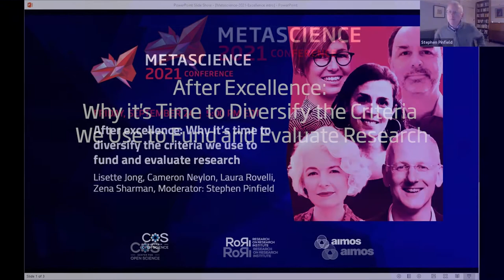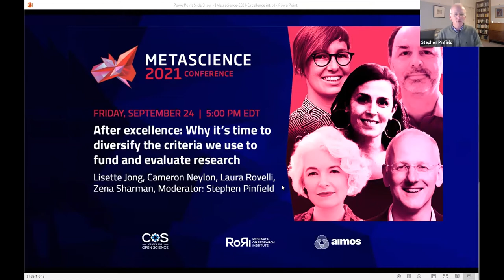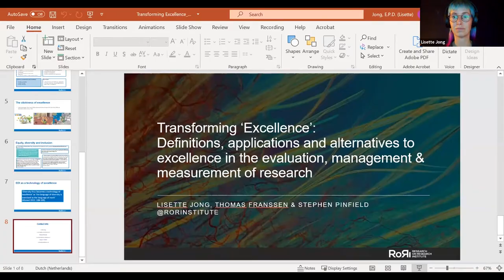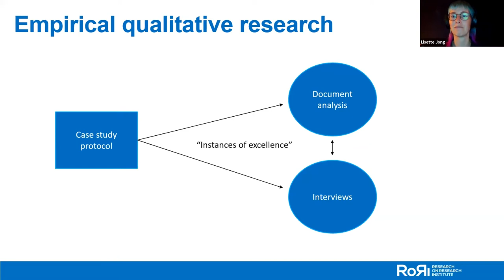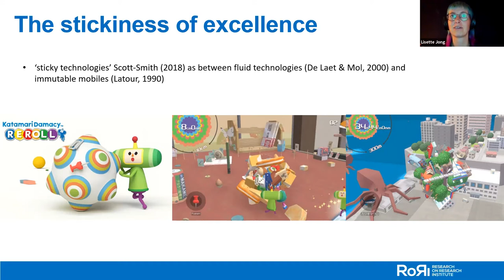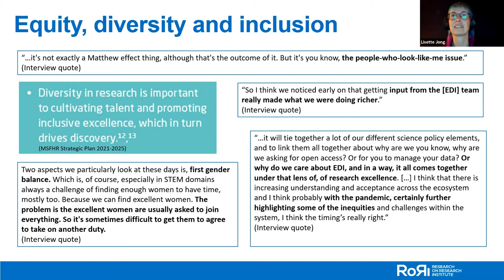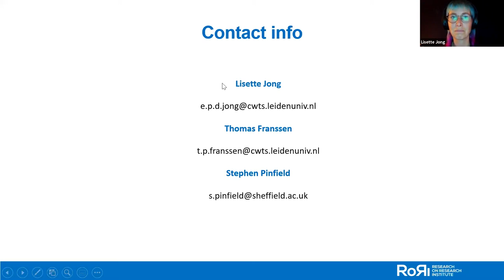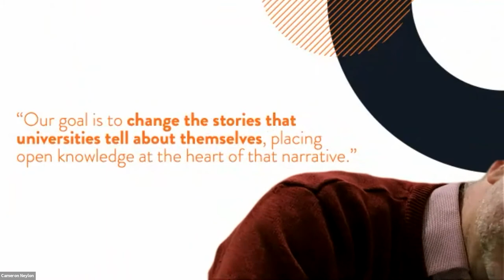METASCIENCE 2021 9 24 After excellence why it's time to diversify the criteria we use to fund...